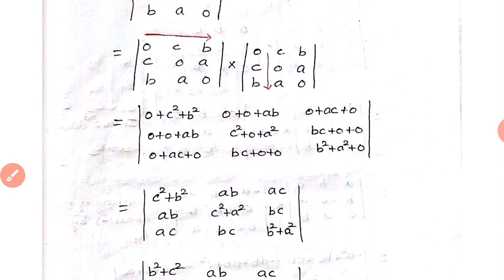+1 maths - chap-7 (part -14)